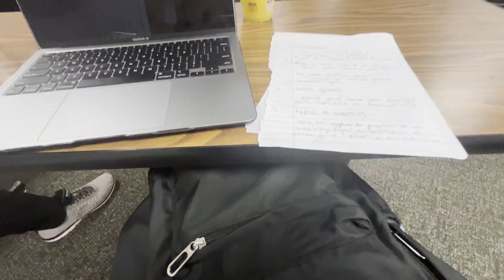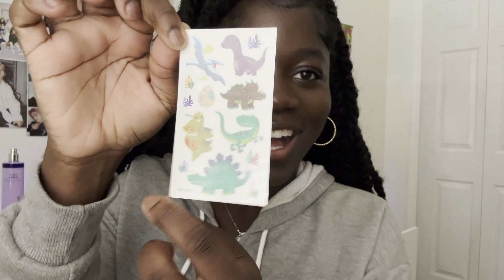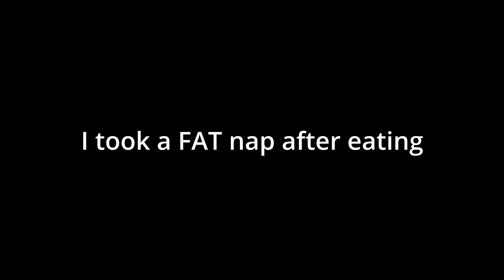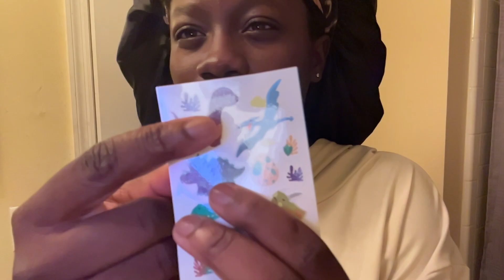Spend The Day with Me Vlog | College Student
I bring you guys along with me through my day. I hope everyone enjoys this!

ABOUT ME
Age:19
Editing Software: CapCut, Devinci Resolve, Canva, Inshot
Camera: iPhone 11

SONGS USED
Free Music for Videos 👉 Music by Mia C Wu - Lil Bit
Free Music for Videos 👉 Music by Vinlisa - your ex (feat. brz)